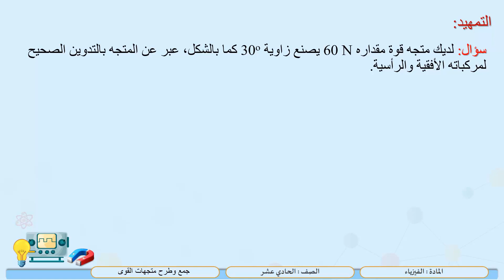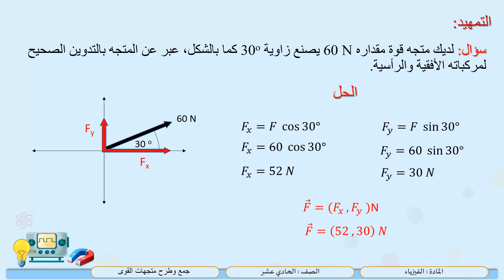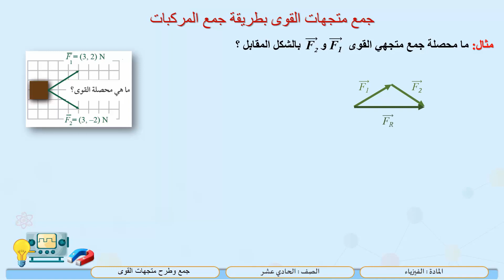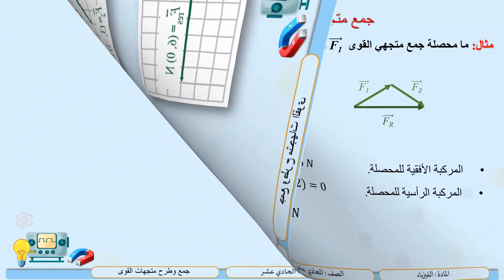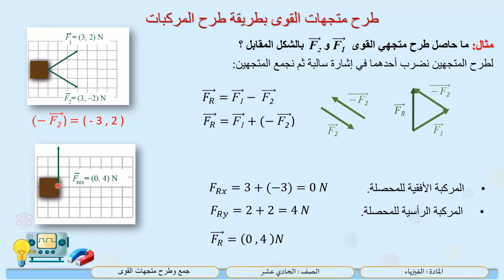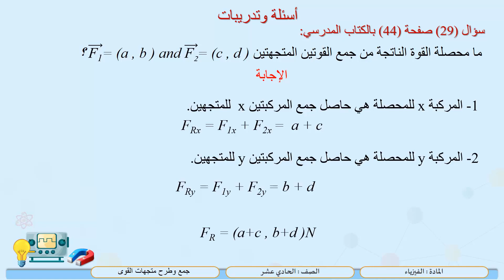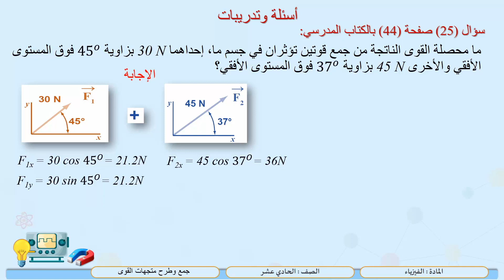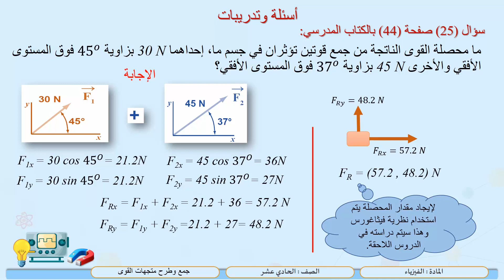الصف الحادي عشر المسار التكنولوجي فيزياء جمع وطرح متجهات القوى